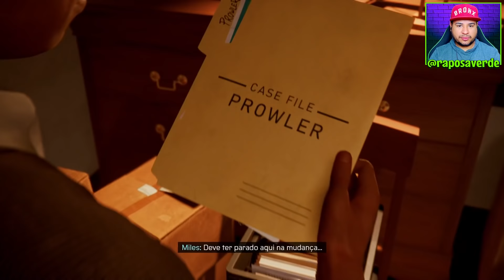FOMOS DESCOBERTOS no Marvel's Spider Man Miles Morales #2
Acompanhe a trajetória de Miles Morales enquanto ele aprende a dominar poderes incríveis e explosivos para se tornar o novo Spider-Man.

Na mais nova aventura do universo de Marvel's Spider-Man, o adolescente Miles Morales está se adaptando a um novo lar enquanto segue os passos de seu mentor, Peter Parker, como novo Spider-Man.

Mas quando uma violenta disputa de forças ameaça destruir sua vizinhança, o aspirante a herói percebe que com grandes poderes também vêm grandes responsabilidades. Para salvar a Nova York da Marvel, Miles deve reconhecer e assumir o título de Spider-Man.

Miles Morales descobre poderes incríveis e explosivos que o diferenciam de seu mentor, Peter Parker. Domine seus ataques Venom bioelétricos, poderes de camuflagem, truques espetaculares com teia, além de dispositivos e habilidades.

Uma guerra pelo controle da Nova York da Marvel estourou entre uma empresa de energia desonesta e um exército criminoso de alta tecnologia. Com o seu novo lar ameaçado pelo conflito, Miles deve descobrir o preço de se tornar um herói e decidir o que sacrificar pelo bem maior.

Atravesse as ruas cobertas de neve do animado e movimentado bairro de Miles enquanto ele se adapta à nova vizinhança. Quando os limites entre a sua vida pessoal e o combate ao crime começam a desaparecer, Miles descobre em quem pode confiar e como é realmente se sentir em casa.

Raposa Verde é um canal de jogos voltado para o seu entretenimento e a sua diversão. Se você está buscando gameplays e dicas de forma bem descontraída está no lugar certo.

✔️ PC Gamer - Configurações
Processador Ryzen 7 2700
Placa Mãe GA-AB350M-Gaming 3
HD 2TB WD
HD 500GB WD
Fonte Zalman 700W ZM700-GLX
Placa de Captura AverMedia 4K

✔️ Microfone: HyperX Quadcast USB

✔️ Monitor LG IPS LED 21,5' FullHD
✔️ Monitor Philips 276E 28' 4K Ultra HD

✔️ Playstation 3
✔️ Nintendo Switch